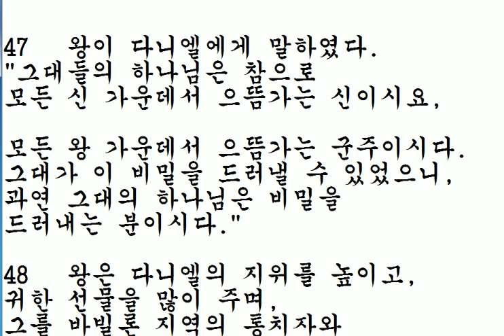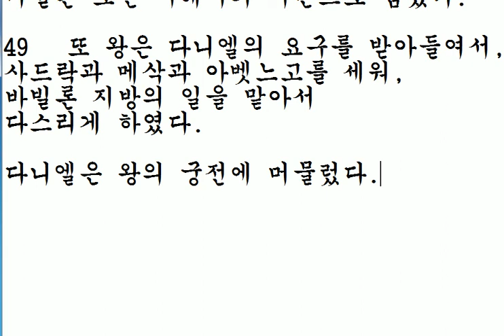137 ,주일예배; 다니엘 2 장 25 절부터 다니엘 끝절까지